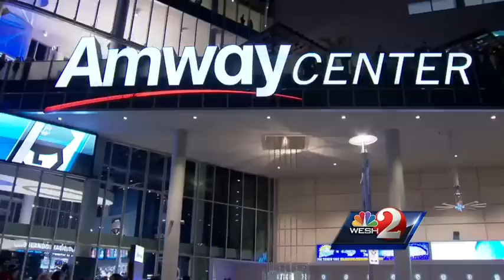Police: No arrests made during peaceful protest in Orlando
Marchers rallied in downtown Orlando on Wednesday to call for an "end to police brutality."